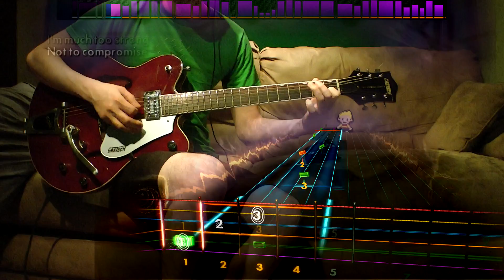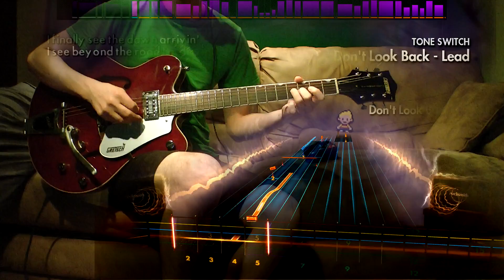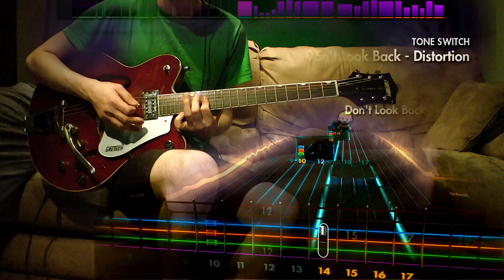Rocksmith 2014 - DLC - Guitar - Boston "Don't Look Back"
Ubisoft does what Rock Ban-don't?